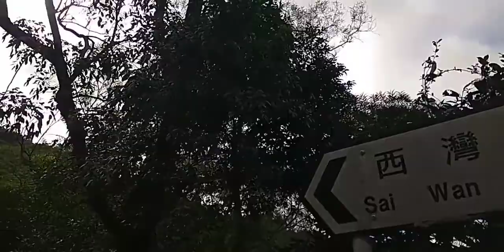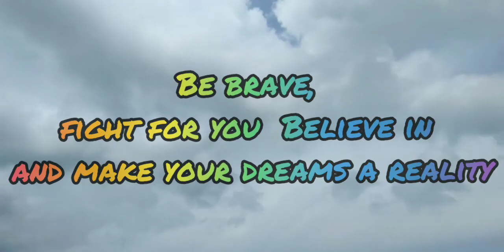The Risky Jump ROCK FOUR POOLS SAI WAN/SAI KUNG